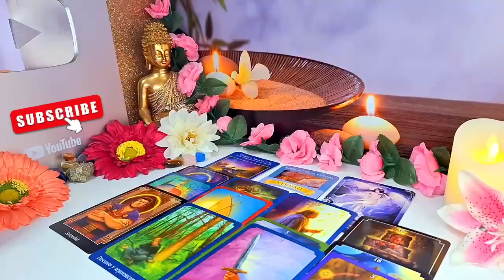SAGITTARIUS🔥OMG PISCES WHAT IS THIS🤯! From ignoring to obsessed with you...! SAG END JUNE 2024